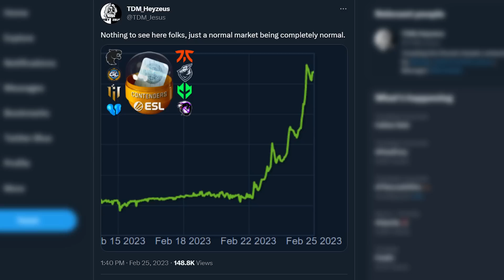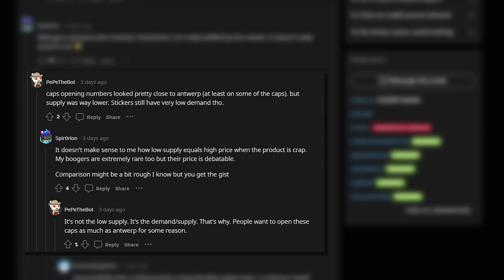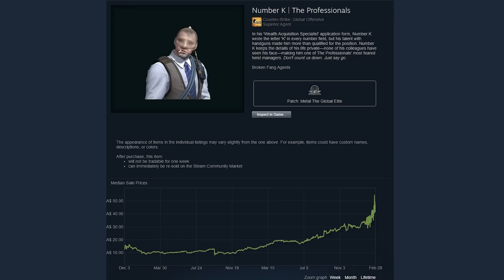This Week on the Skins Market #6 - C*ndom Man Has Blown Up